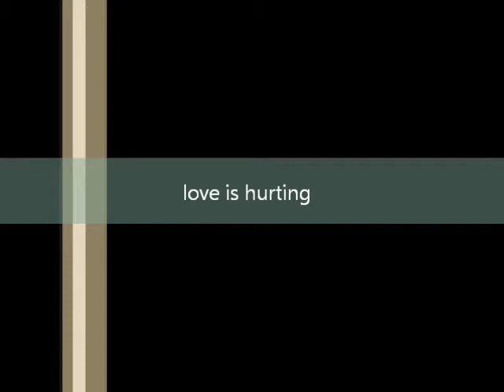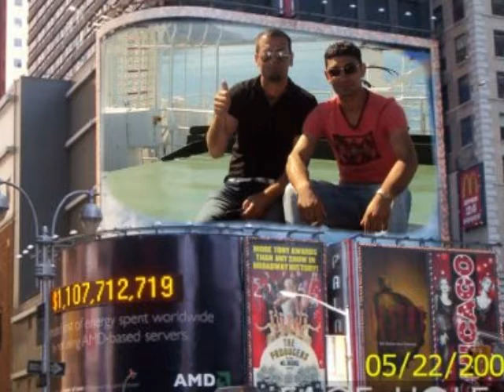samet-ksova -merzij malle shum offf